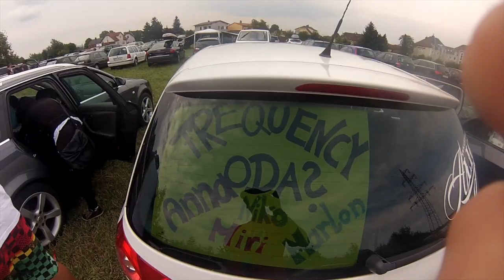Frequency 2013 - Go Pro HD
Danke on olle es wor da homma, oba des nächste mol werte noch fetta auf 2014 ! ;)